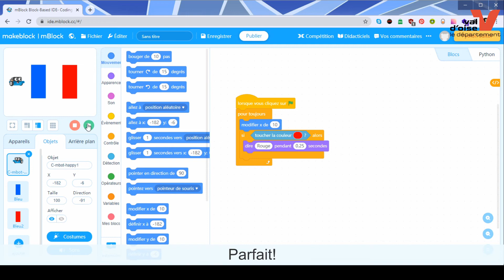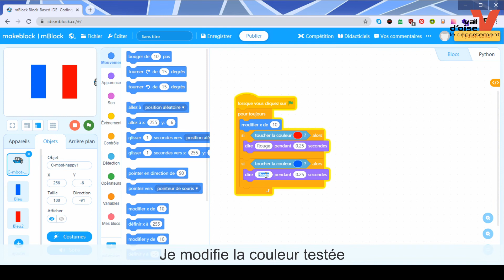Tuto : Astuce boucles - mBlock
Ce tuto vous apprendra à créer des boucles afin de pouvoir répéter des actions.